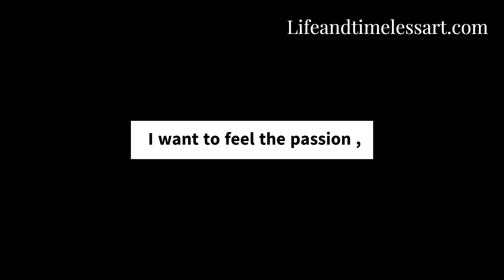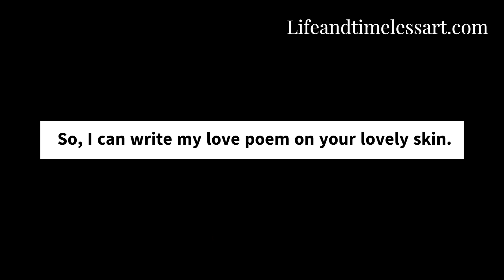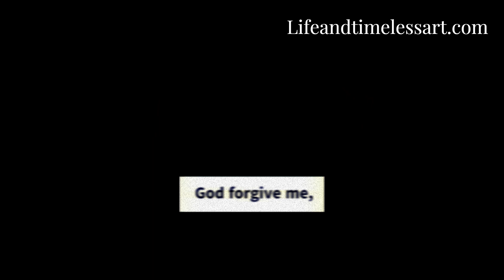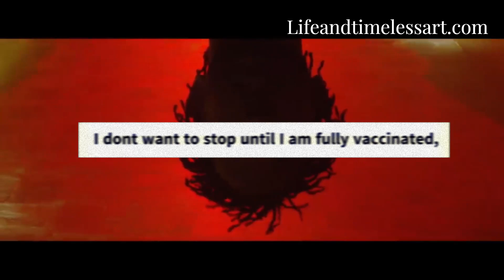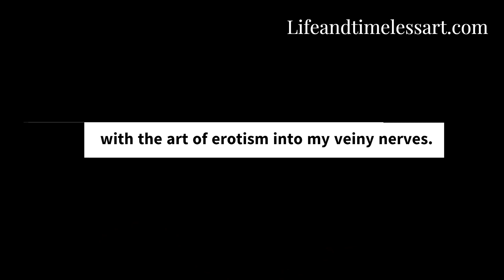when Kendrick lamar injected erotism into his veins...